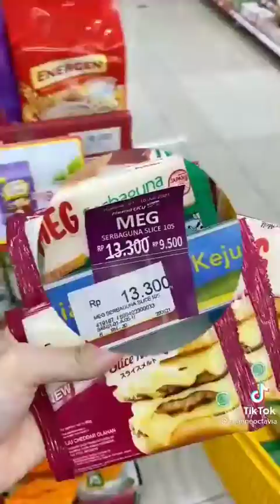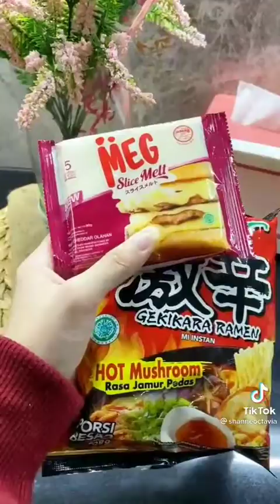Cobain Korean Streat Food || Steak Pake Indomie ?? Enak Gak Sih